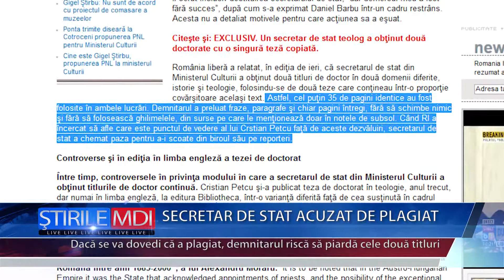SECRETAT DE STAT ACUZAT DE PLAGIAT - MDI TV